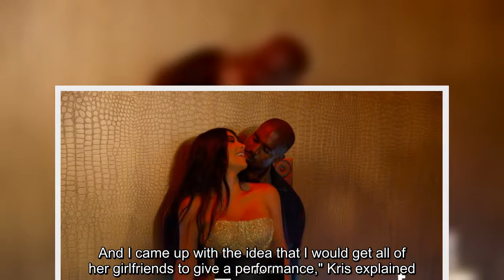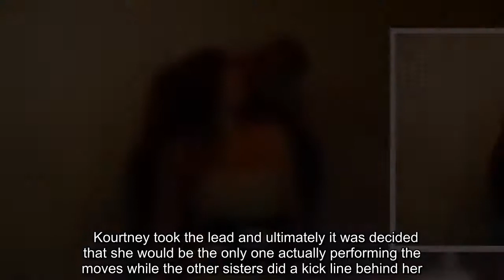✅ The surprise party was documented on the birthday special for 'Keeping Up With the Kardashians.'